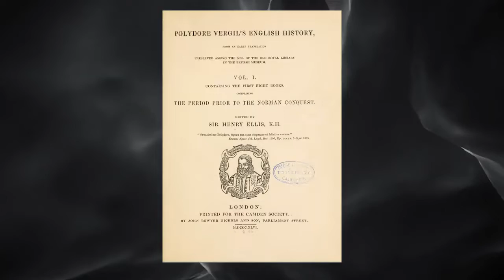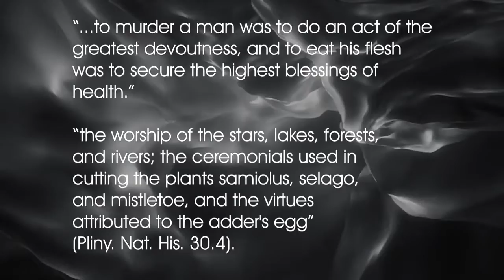Was Jesus A Druid? - Inspiring Philosophy (NSKM)